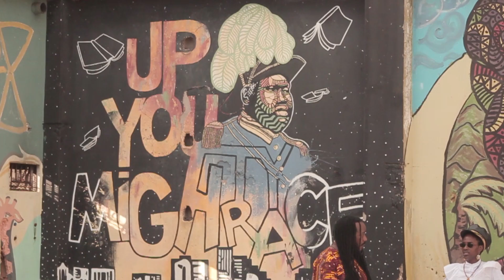Junior X & Aza Lineage - Royal Offspring [Official Video 2019]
Junior X and Aza Lineage collaborate to present ROYAL OFFSPRING, from the riddim "Royal Descendants". A call to Kings and Queens to know thyself. Embrace the guidance of your ancestors and get back to a Royal livity.

Roughcut Entertainment